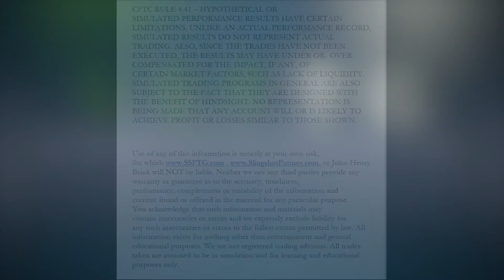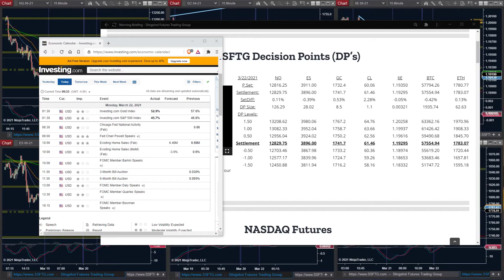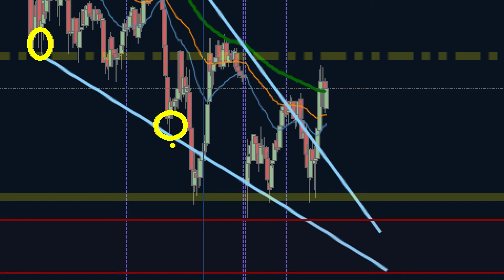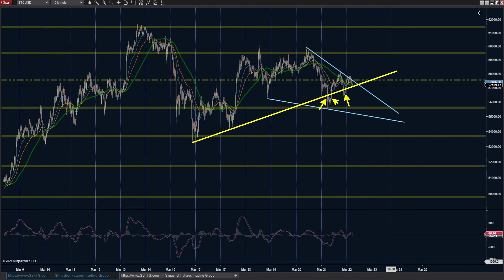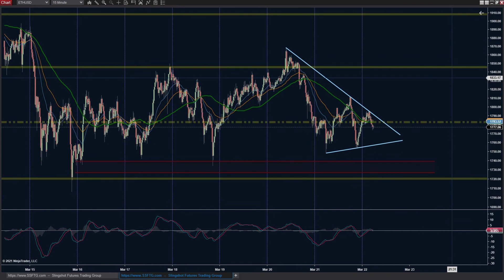Daily Brief - 03.22.2021 | Learn To Day Trade Emini Futures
Applications:
Futures Trading: NinjaTrader
Stock Trading: SpeedTrader
Video/Photo Editing: Adobe Creative Cloud
Recording: Streamlabs+OBS
Eye Strain Reducer: F.Lux
Time Syncing: NetTime
Window Management: Winsplit Revolution
Webinars: Zoom
Computer:
6x Monitors
2x GPU
Mouse Bungee

Mouse Pad
Boom Arm